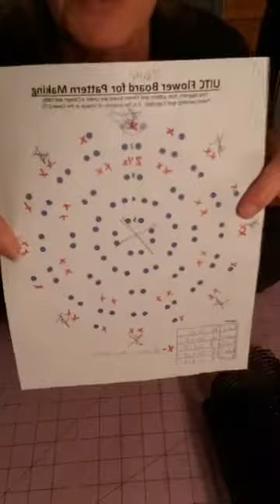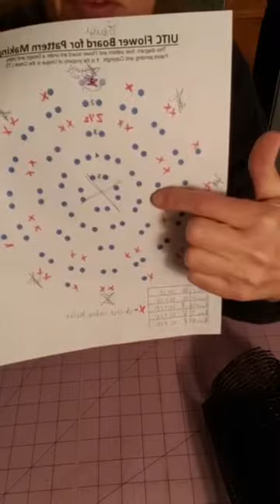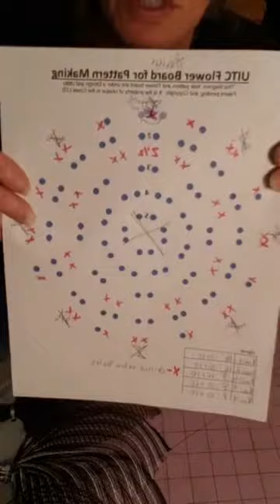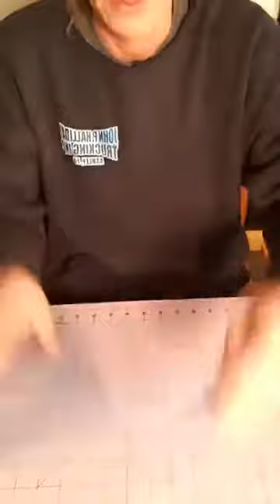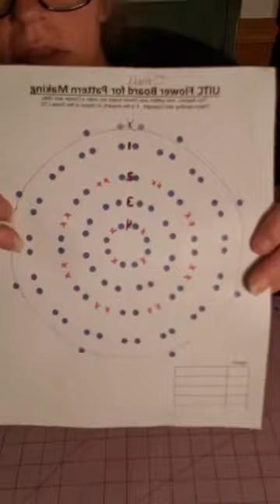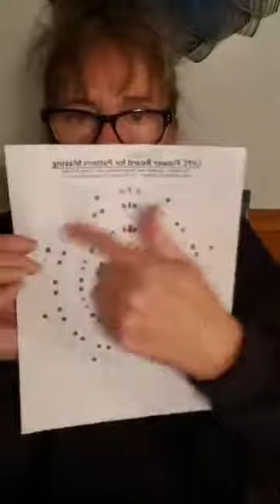Whatever Flower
2 flowers made on the UITC large and small boards